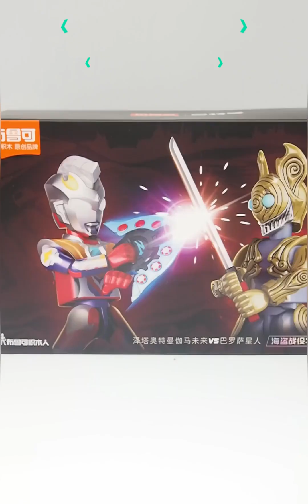【简单开箱】布鲁可奥特名鉴荣耀版03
大人也要玩玩具,奥特曼,特摄,手办模玩,玩具,开箱,布鲁可